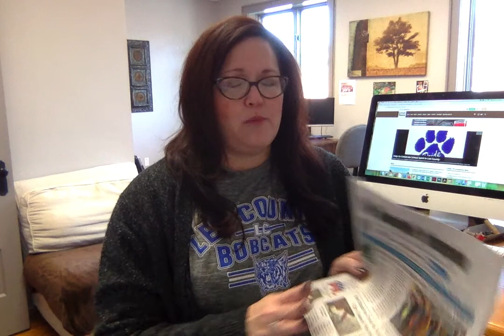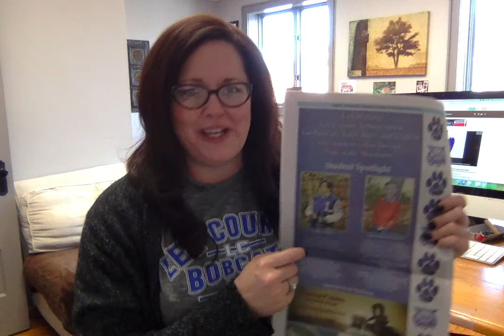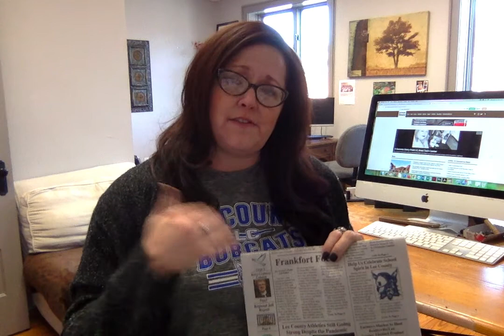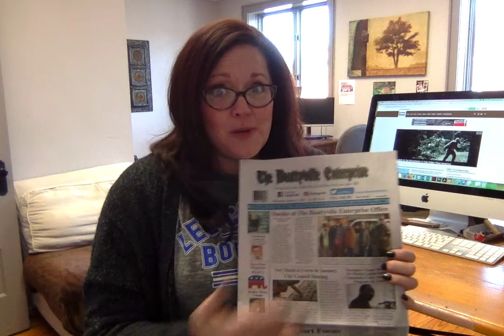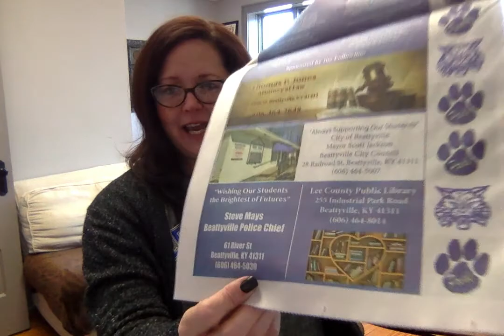Weekly Review with Jessica L Butler 1-14-21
Weekly Review with GM-Editor Jessica Butler for 1-13-21 print issue.